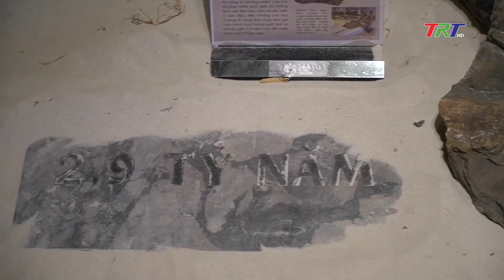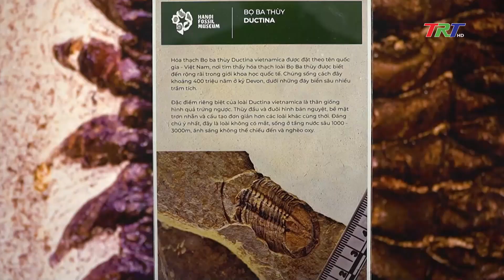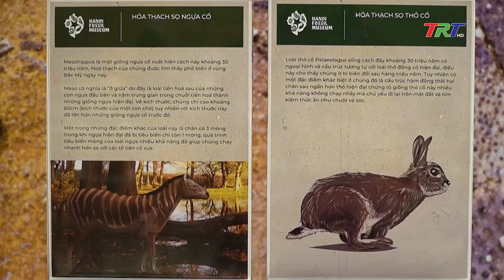Bảo tàng hóa thạch